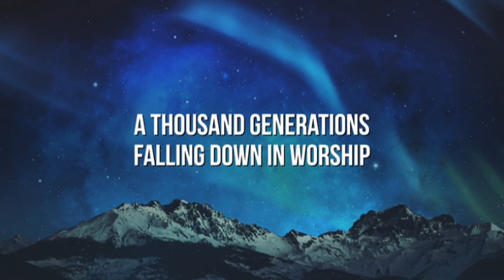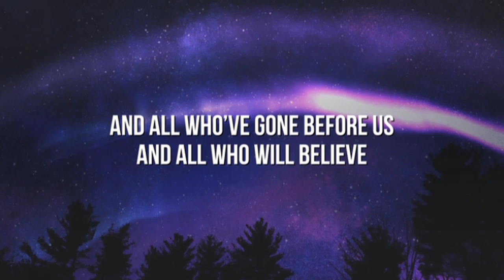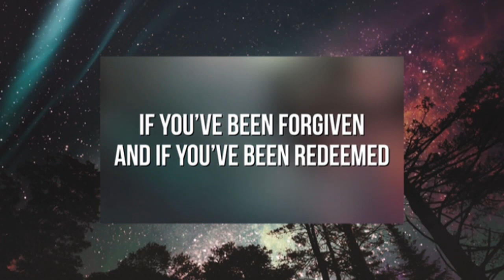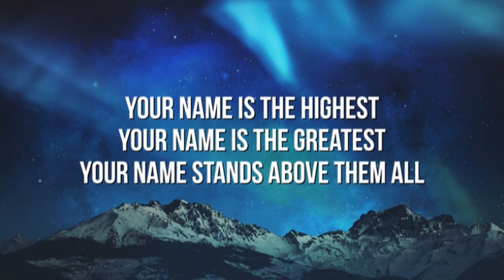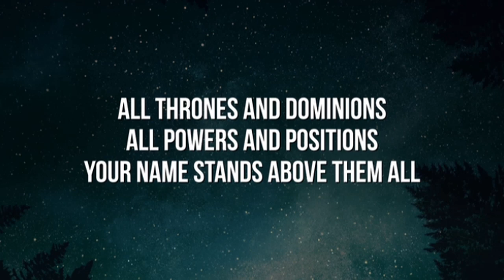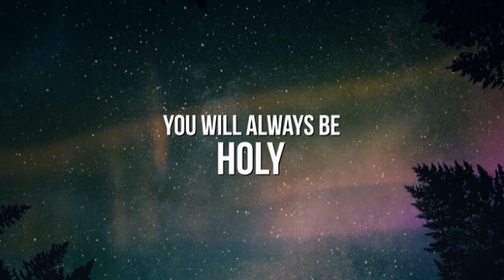Worship Service: Dec. 10, 2023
Advent: "Peace"